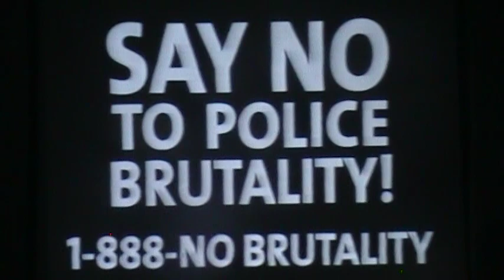Stop Police Brutality